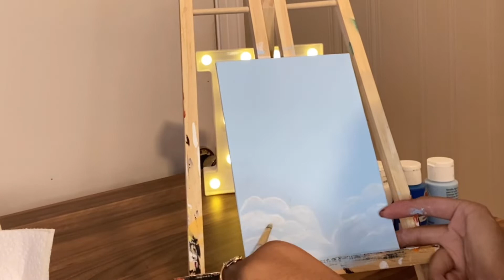Acrylic Painting | Clouds & Moon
I’m just doing a small canvas  (5x7 canvas panel)